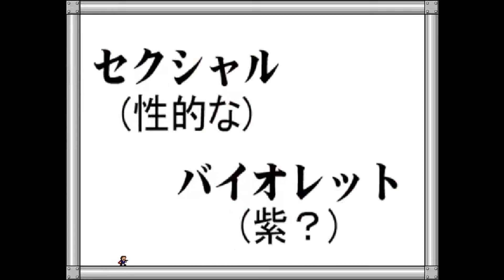I wanna kill the 3sweepor the four devas (flash) - 巫女みこナース